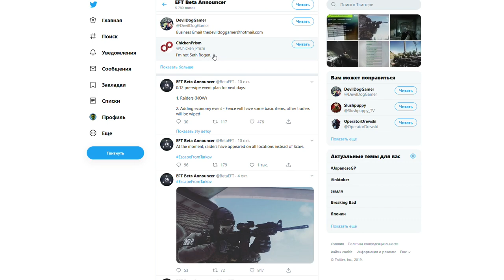Escape From Tarkov | BSG Office map (Unofficial announcement trailer)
Cringe...

༼ つ ◕_◕ ༽つGIB WIPE༼ つ ◕_◕ ༽つ

1)Giorno's Theme

2)Sonic Adventure 2 - Escape from the City [EPIC METAL COVER] (Little V)